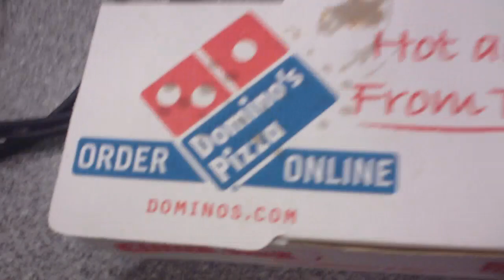DJ SELF ON POWER 105.1FM NYC PT 2